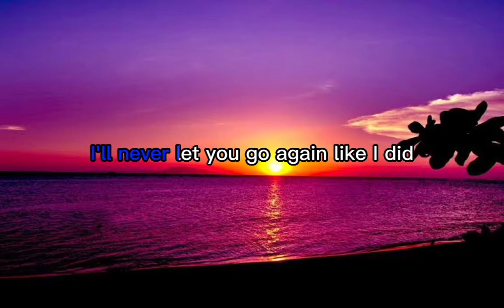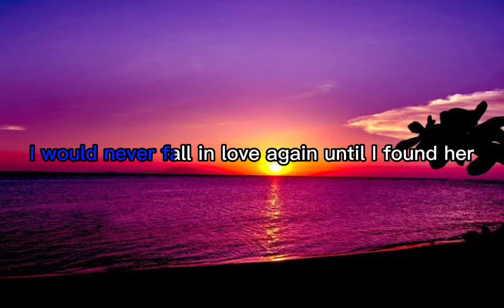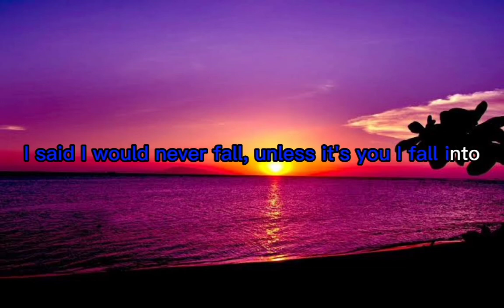Stephen Sanchez & Em beihold - I found you ( Karaoke Version)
Until I Found You (Em Beihold Version)"

Heaven
When I held you again
How could
We ever just be friends?